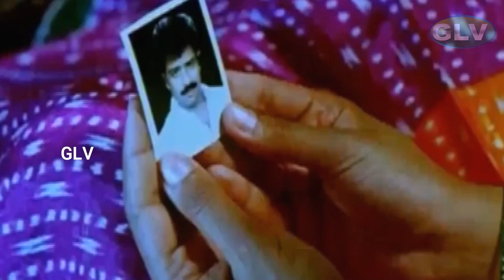Kadhal Kasanthidumo Song | Subramaniya Swamy Movie | Pandiarajan, Priya Raman Love Songs | Deva | HD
Movie : Subramaniya Swamy
Starring : Pandiarajan, Urvashi, Priya Raman
Song : Kadhal Kasanthidumo
Singers : Krishnaraj, S. P. Sailaja